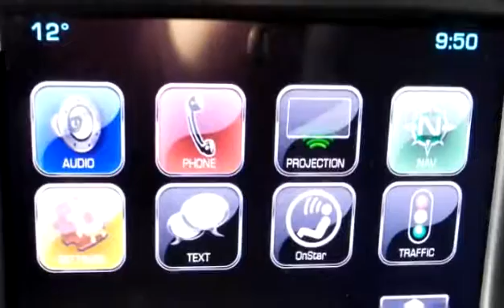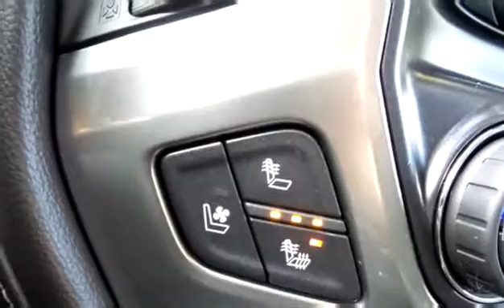New 2016 Chevrolet Silverado 3500HD LTZ for sale in Penticton, BC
New 2016 Chevrolet Silverado 3500HD LTZ for sale from Huber Bannister in Penticton, BC.